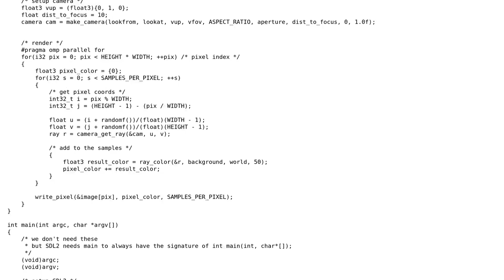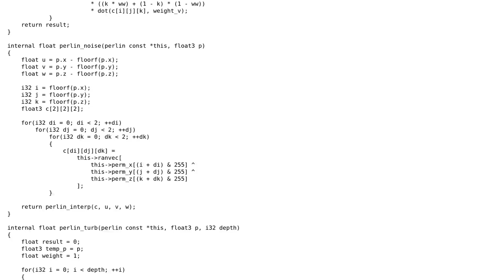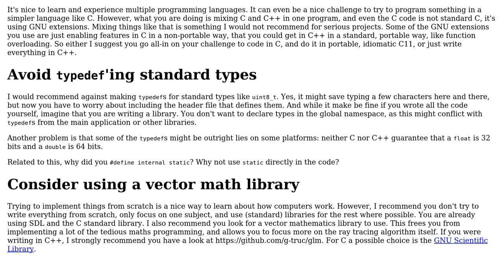ray-tracing in one weekend implementation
With thanks & praise to God, and with thanks to the many people who have made this project possible! | Content (except music & images) licensed under CC BY-SA | Music | Images & others | With thanks to user Toby Speight user nullptr user G. Sliepen and the Stack Exchange Network Trademarks are property of their respective owners. You are responsible for your own actions.